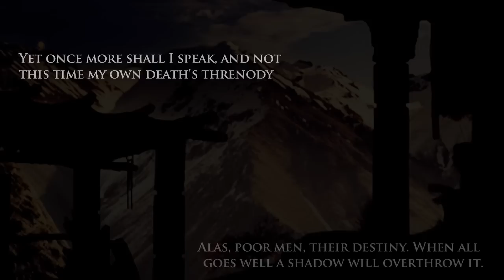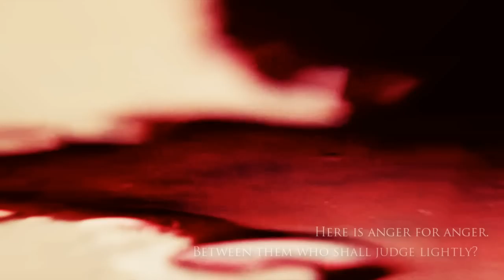The Oresteia (Trailer)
I have long been fascinated by this trilogy and I would one day LOVE to do some form of an adaptation of it in translation. Plus we recently read the entire trilogy as a part of a Classical Mythology course I've been taking this semester :)

For those of you who don't know, 'The Oresteia' is a famous--perhaps THE MOST famous--trilogy of Athenian tragedies by the playwright, Aeschylus. It's unique not only in that it's the ONLY complete surviving trilogy of Greek tragedy, but that it deals with a single narrative: the story of the death of Agamemnon and the vengeance enacted by his son, Orestes. It's a very, VERY famous story that has inspired numerous works since its initial performance back in 458BC.

Quotes taken from the English translation by Richmond Lattimore.

Cast
Agamemnon | Richard Armitage
Klytemnestra | Lena Headey
Aegisthus | Ioan Gruffudd
Kassandra | Eva Green
Orestes | Richard Madden
Elektra | Katie McGrath